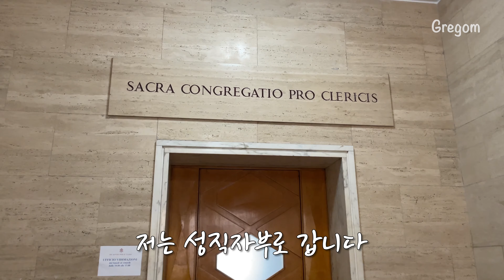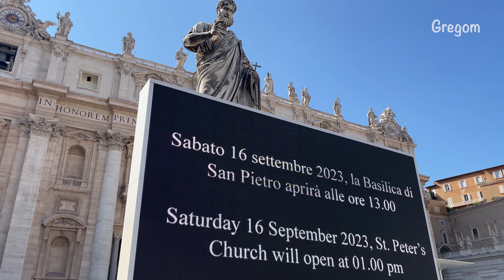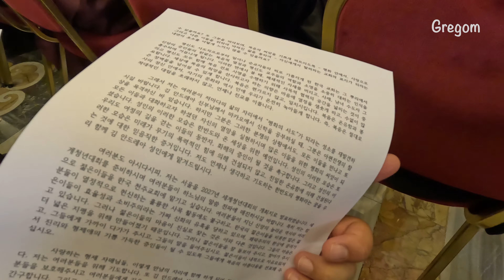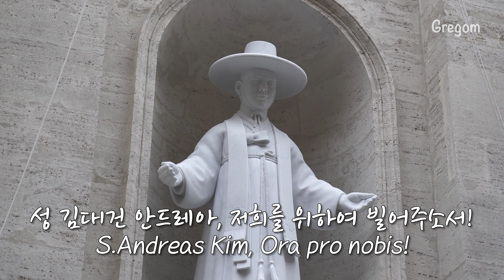교황님 특별 알현! 성 김대건 안드레아, 바티칸 성 베드로 대성전에 세워지다!